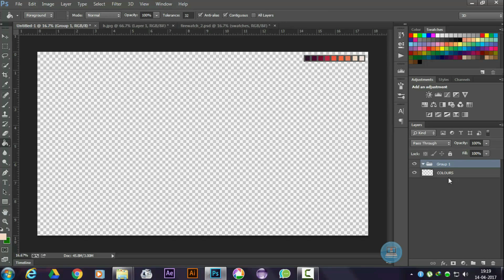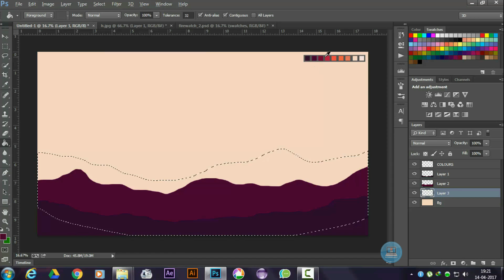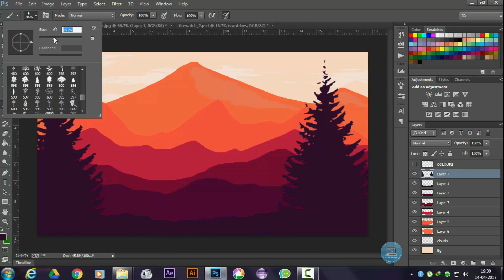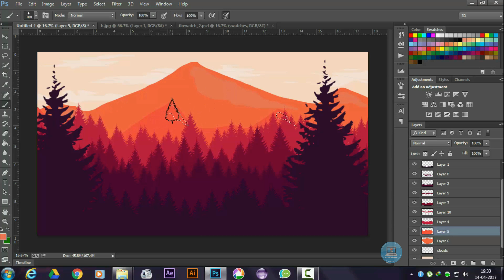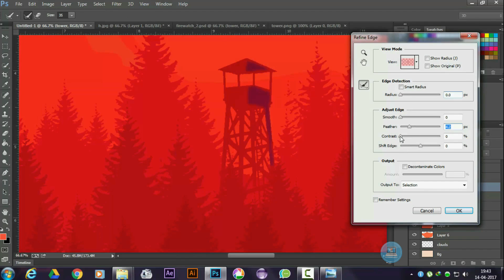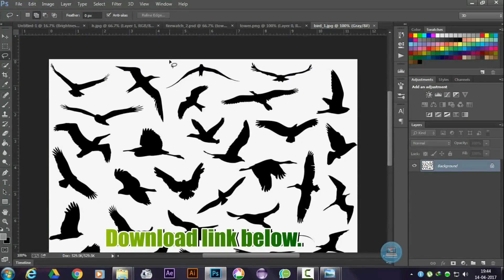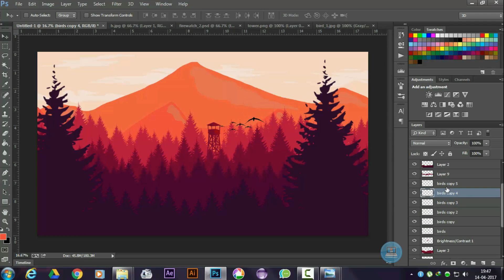HOW TO MAKE FIREWATCH BACKGROUND | Flat Design landscape (Photoshop tutorial)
| The TechnologyBlues |

HOW TO MAKE FIREWATCH BACKGROUND | Photoshop Tutorial

This is a tutorial about how to make a cool sunset background the the famous game, Firewatch. We used Photoshop to achieve our goal. This is a fast paced video, so if you want details please slow down the video speed in YouTube to 0.5x and enjoy.

Other useful Links :

Install Flipkart App

Our Gears :

Redmi Note 3
HP Notebook AC025TX